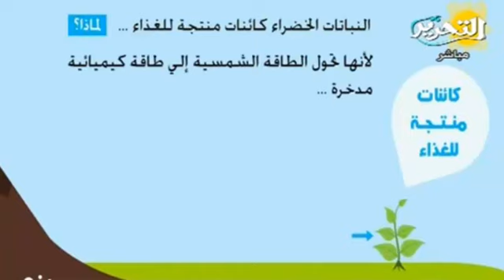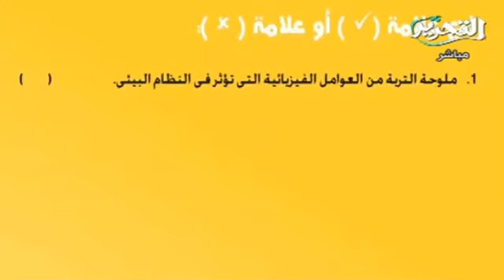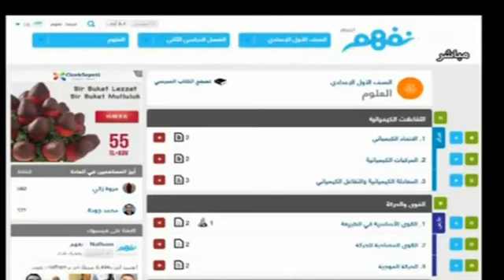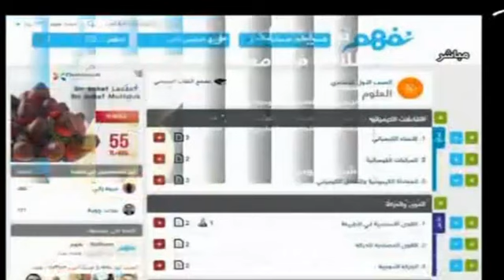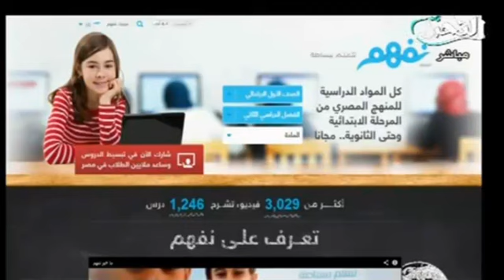فريق نفهم هايدي رفيق ومصطفى فرحات على قناة التحرير - موقع نفهم - موقع نفهم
برنامج "فيها حاجه حلوة" مع نرمين الشريف وأميمة طنطاوي على قناة التحرير يستضيف هايدي رفيق ومصطفى فرحات من فريق "نَفهم" للتعليم الإليكتروني
26 فبراير 2013

Fiha Haga Helwa TV program at Tahrir TV ch. by ِNermeen El Shereef and Omaima Tantawi interviewing Heidi Rafiq and Mostafa Farahat from Nafham the e-learning education initiative.